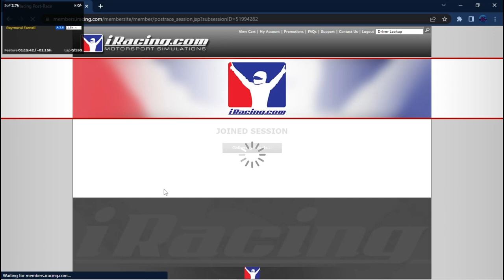ARCA @ Nashville Superspeedway - K5 Championship S1R8 - iRacing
One of my favorite races I've ever been a part of!

Chapters:
0:00 Qualifying
13:52 Race Start
39:23 Green Flag Pitstop
53:39 Halfway
1:06:40 Green Flag Pitstop
1:33:05 White Flag
1:36:29 Standings Update
1:39:41 Incidents